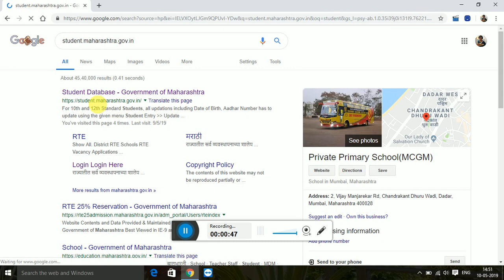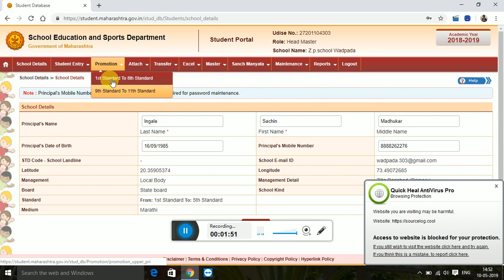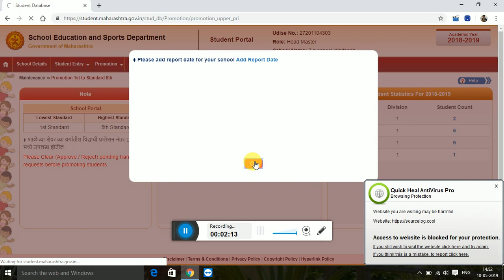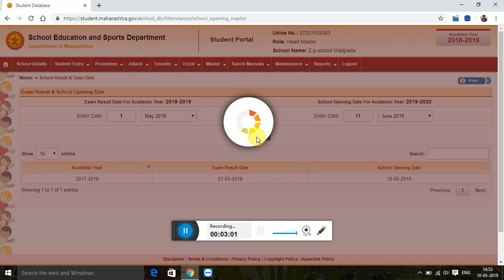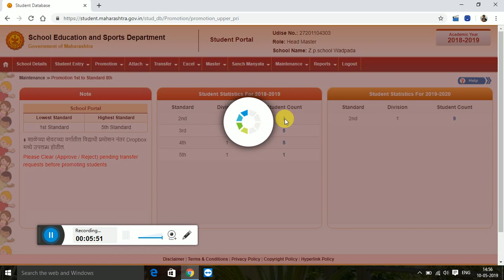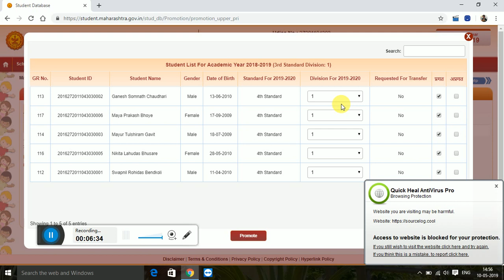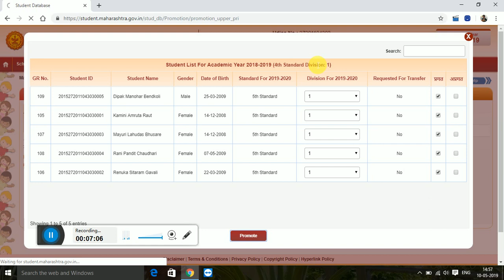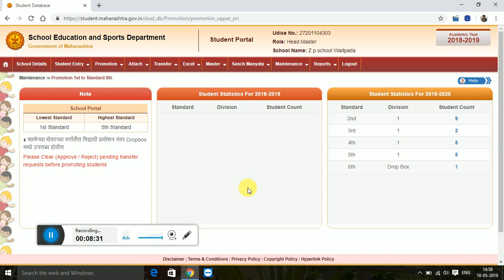Student Promotion on 2019-20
विद्यार्थी प्रमोट कसे करावे

How to promote student on portal 2019-20
student promotion process 2019-20
विद्यार्थ्यांचे promotion कसे करायचे?